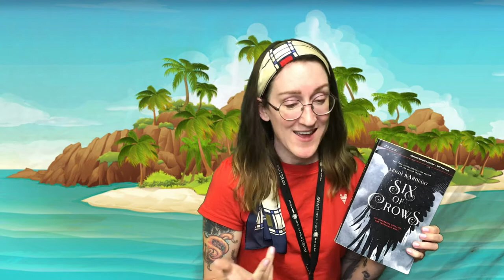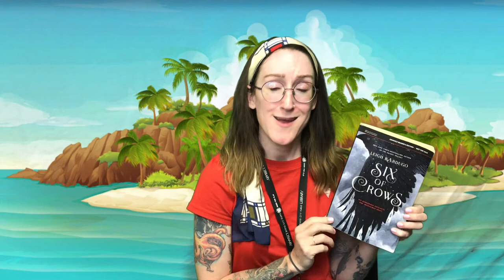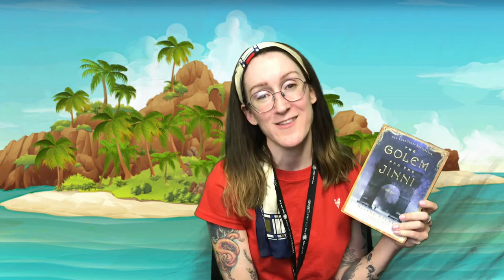Fantastical Recommendations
If you love the magical, the whimsical and the heartwarming side of fantasy, we've got some recommendations for you!